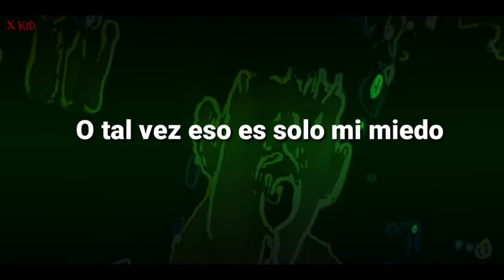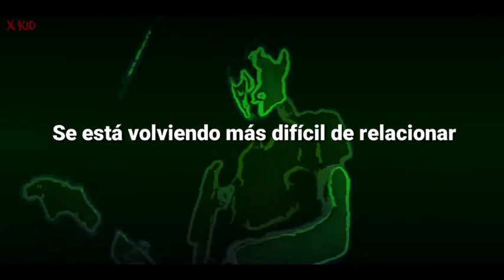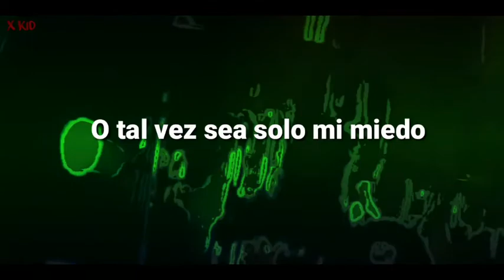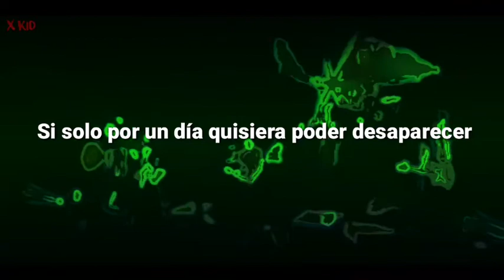Sum 41 - There's No Solution (Sub Español)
Sum 41 es una banda de pop punk originaria de Ajax, Ontario, Canadá. Fue formada en 1996 y actualmente está integrada por Deryck Whibley, Dave "Brownsound" Baksh, Jason McCaslin, Tom Thacker y Frank Zummo.

Banda: Sum 41

Álbum: Chuck

Año: 2004

Canciónes Del Álbum:

1.  Intro

2.  No Reason

3.  We're All to Blame

4.  Angels with Dirty Faces

5.  Some Say

6.  The Bitter End

7.  Open Your Eyes

8.  Slipping Away

9.  I'm Not the One

10.  Welcome to Hell

11.  Pieces

12.  There's No Solution

13.  88

14.  Noots

15.  Moron

16.  Subject to Change